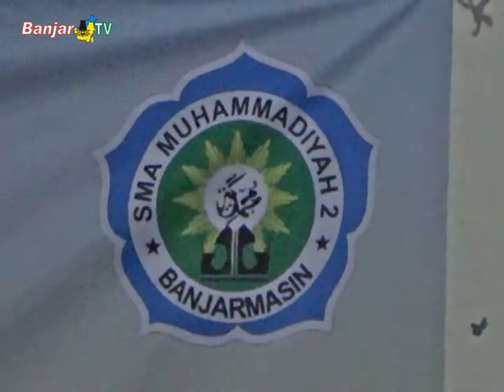Pengajian Bulanan PCM 9 di SMA Muhammadiyah 2 Banjarmasin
Pemirsa BANJAR TV, SMA Muhammadiyah 2 Banjarmasin menjadi tuan rumah pengajian bulanan Pimpinan Cabang Muhammadiyah Banjarmasin 9, yang memotivasi pendidik menjadi yang terbaik, dalam mencetak lulusan berkarakter.